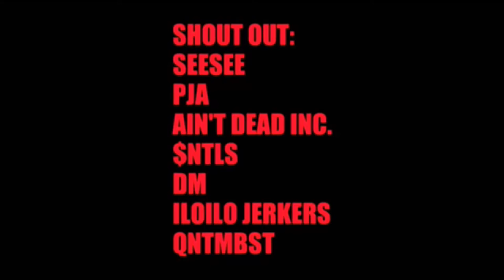QuantumBeast Duo Collab (Phillipines)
popping.dubstep.freestyle.breakdance.shuffle.bboy.krump.dance .
If you want to be featured on my channel youtube. Please share your dance video on my community dancer. Here is the link;